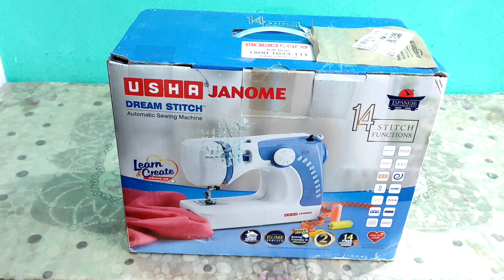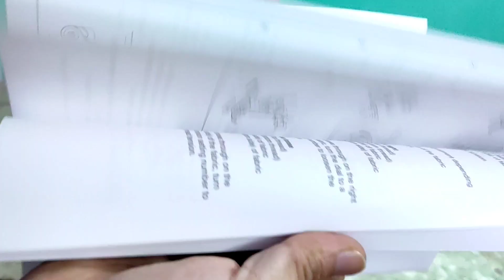USHA Janome Dream Stitch Sewing Machine | How To Use Usha Janome Dream Stitch | Unboxing & Review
Hi Guys,

In this video i will show you unboxing & review videos of product USHA Janome Dream Stitch Sewing Machine.

best sewing machine for home use
Thanks for